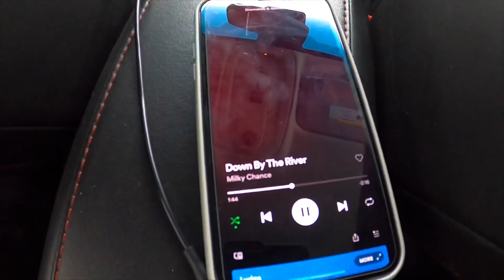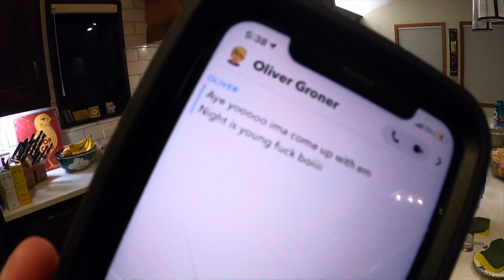rocky mtn national park!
song: down by the river // milky chance